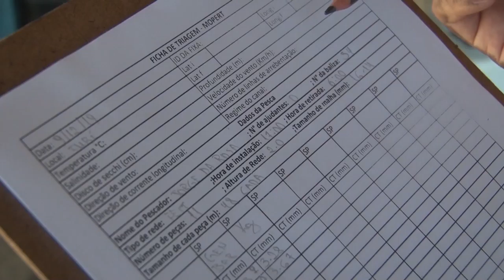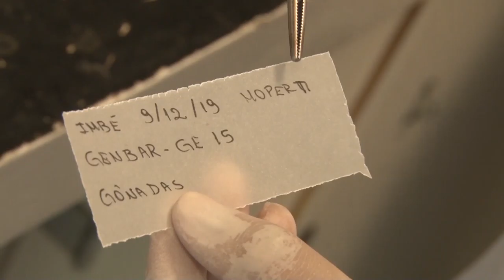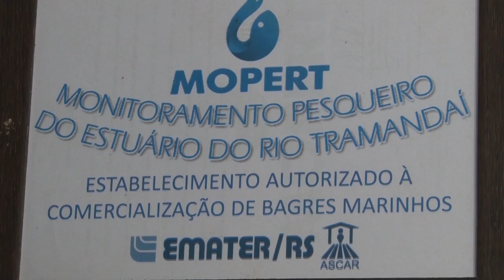Rio Grande Rural #1104 09/02/20 1º bloco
- Da captura a comercialização: um projeto inédito para a pesca artesanal no Rio Grande do Sul está realizando o monitoramento do bagre.

Programa #1104